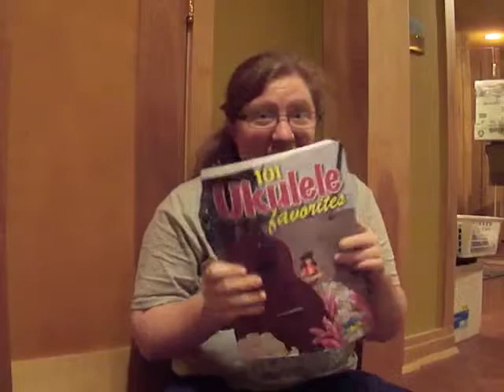NSEDO : Day 13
Introducing the new book with a ukulele classic.

And apologies for missing yesterday.